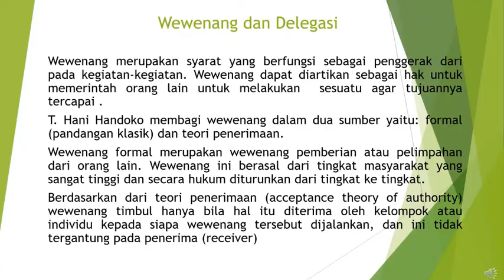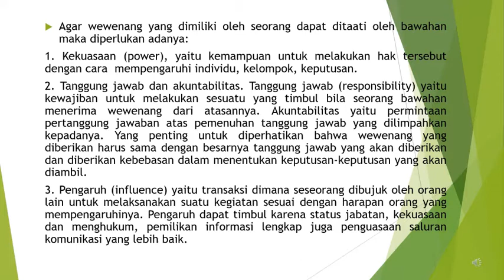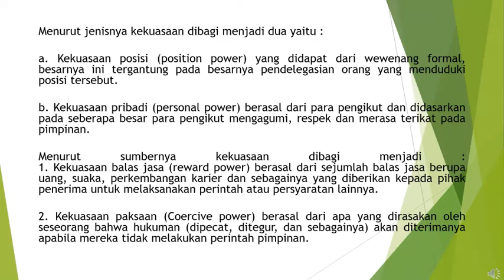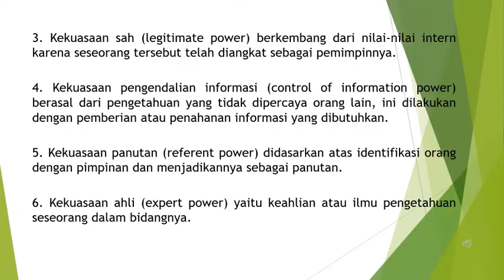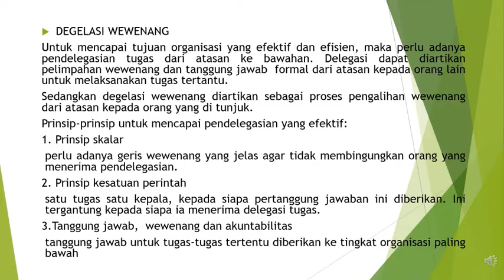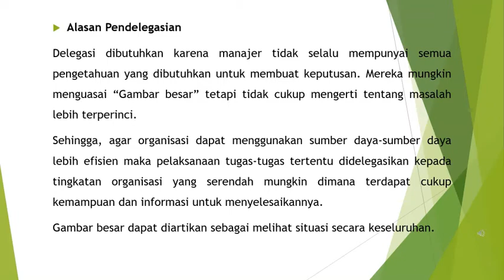Video Pembelajaran Dasar Manajemen dan Bisnis Pertemuan 9